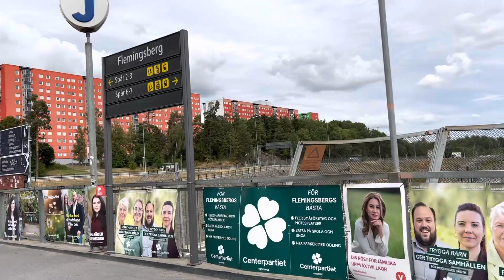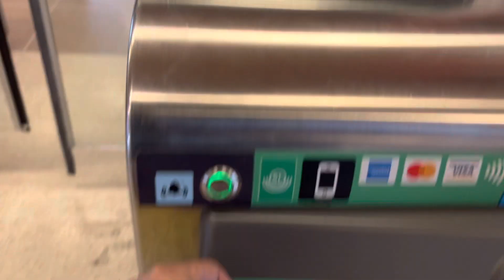Sweden,Stockholm, Flemingsberg commuter Train station